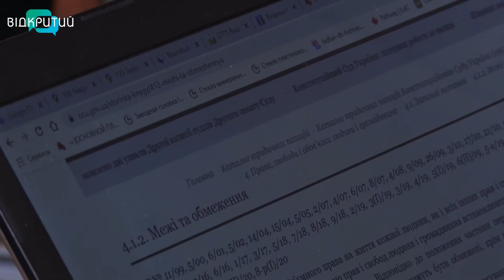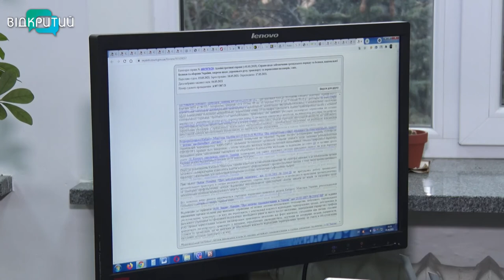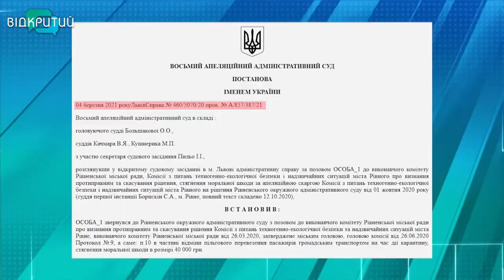У Дніпрі учасник бойових дій на Донбасі оскаржує обмеження пільг на проїзд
У Дніпрі учасник бойових дій на Донбасі оскаржує рішення місцевої влади про обмеження пільг у громадському транспорті на час посиленого карантину. До 10-ї та після 15-ї він не може користуватися своїм посвідченням АТОвця.